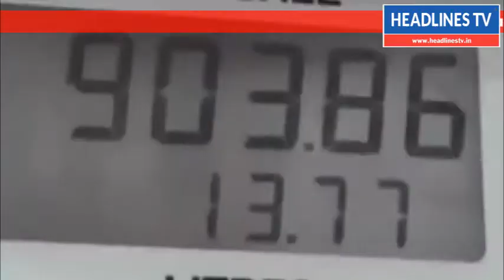பெட்ரோல் விலை லிட்டருக்கு ஒரு ரூபாய் 23 காசுகள் அதிகரிப்புheadlinestv